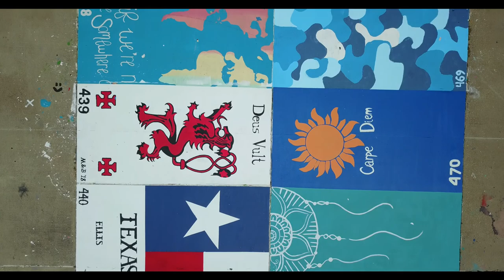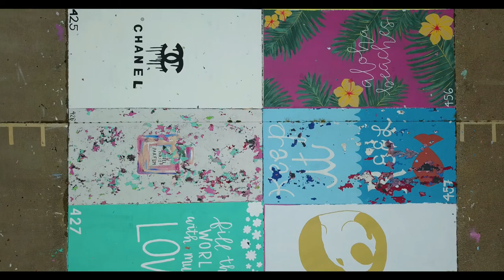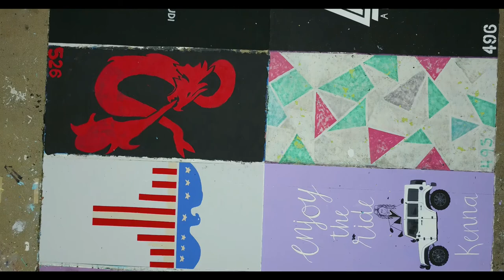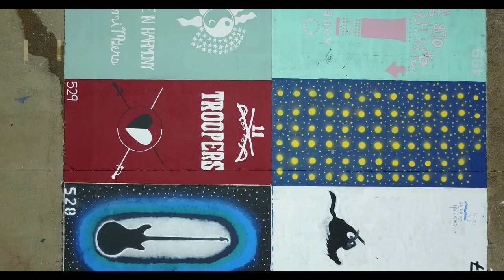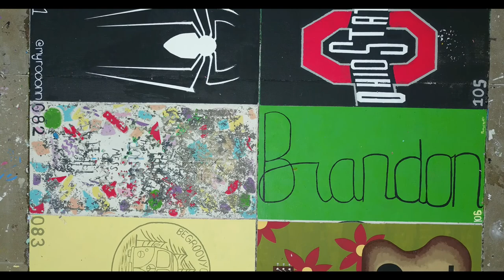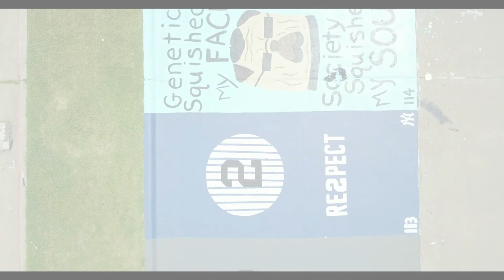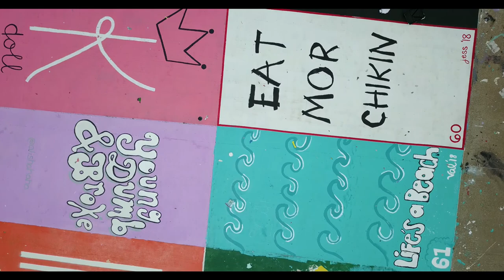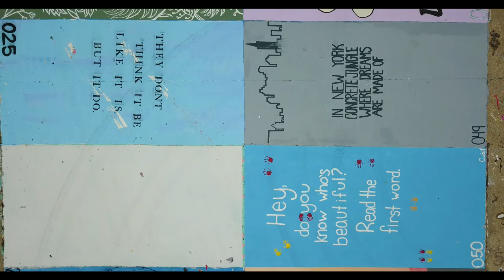Carroll Senior High Parking Space Art | Southlake Texas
Class of 2018  Carroll Senior High School Parking Lot Art as seen from above. Southlake , Texas.